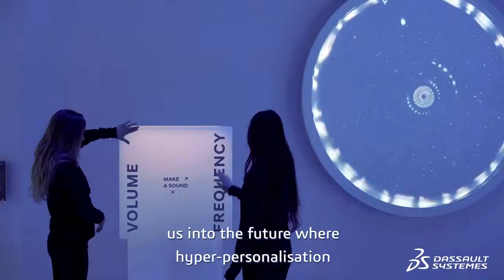MILAN DESIGN WEEK: Age of Experience 2019 Highlights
Did you know that the 3DEXPERIENCE platform was showcased in another successful year at one of the biggest event in the design calendar: Milan Design Week.

Here is a sneak peak into the event and discover the eye catching innovative installations that brands such as Sony, Peugeot, Hyundai, Samsung or Lexus were showcasing!